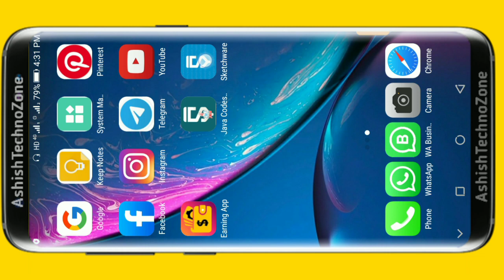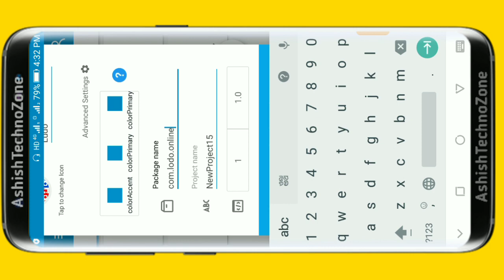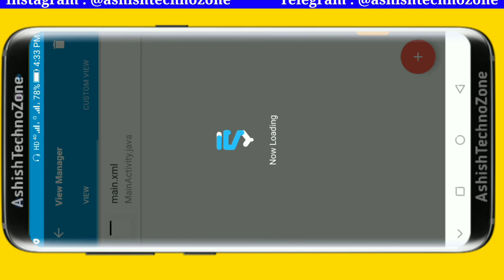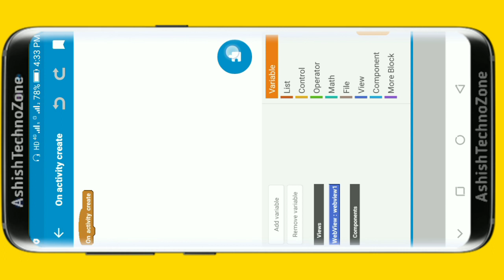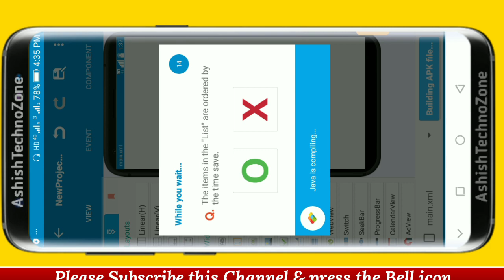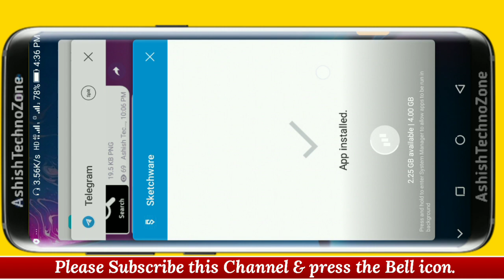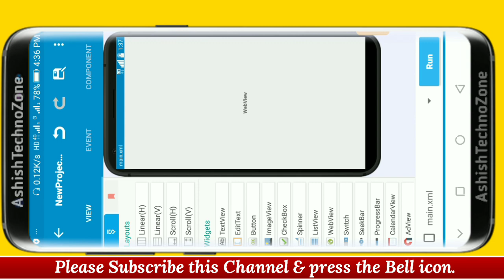How to make Ludo Game, Mobile se ludo kaise banaye, game kaise banaye,sketchware me ludo game banaye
how to make ludo game, mobile se ludo kaise banaye, game kaise banaye, sketchware me ludo game banaye, how to make ludo game in sketchware, ludo game kaise banaye, ashishtechnozone, Ashish Techno Zone

 Playlists links :-